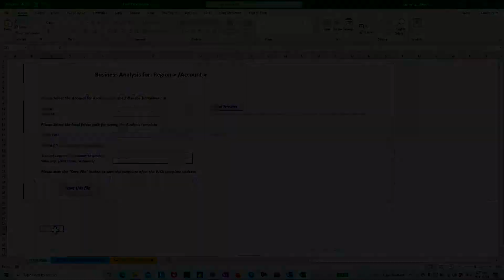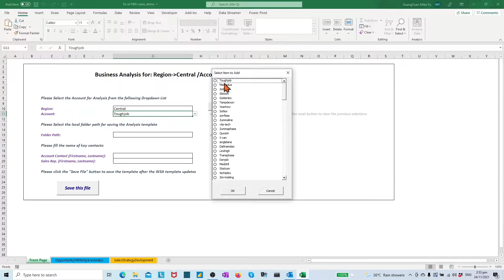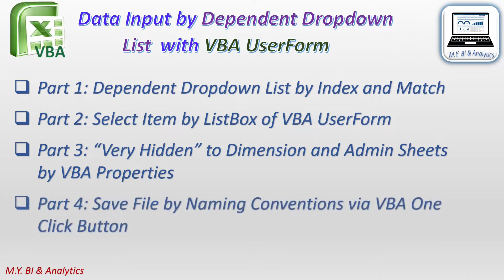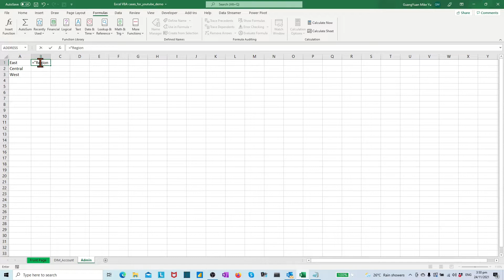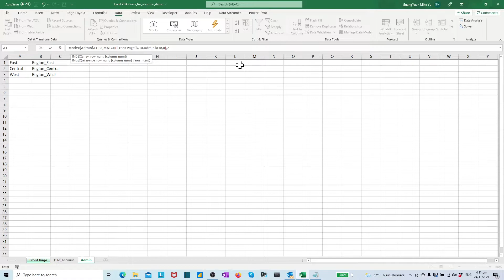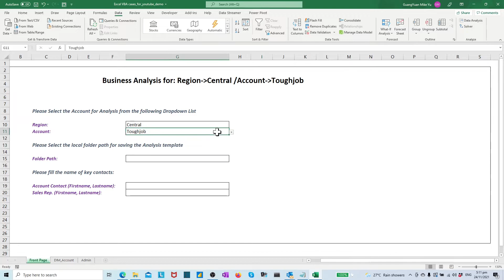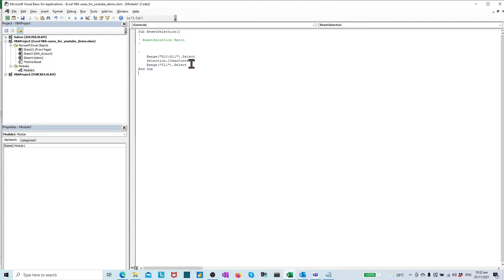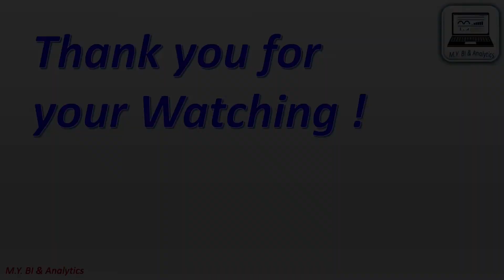Excel VBA (part1): Dependent Dropdown List by Index and Match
In the video I demonstrated a excel template by using the listbox of excel VBA userform for dependent dropdown list to select item when you use excel as a tool to collect inputs from your organization for analysis and reporting.

To create the features in template I divided the creation steps by 4 videos. In this video part 1 which is focusing on how to create dependent drop down list by Index, match, Unique and indirect functions , In coming Part 2 video I shall focus on how to create listbox by VBA userform for selecting item from dropdown list. Part 3 video I shall shortly brief on how to deep-hidden Dimension and Admin tabs. And also give a hint on how to protect front page with the editable fields.  Last video part 4 I shall share a VBA procedure to save file by naming conventions.

For more info of my BI & Analytics, please refer to the following website links: